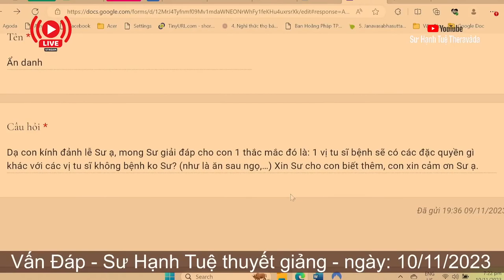2405. Tu sĩ bị bệnh có được đặc quyền gì không?